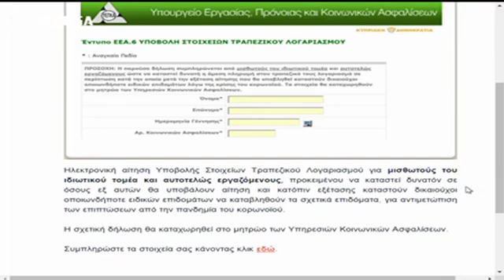OMEGA TV 27 Μαρτίου 2020 Στο επίκεντρο τα μέτρα για τις Επιχειρήσεις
Στην εκπομπή ΑΙΧΜΕΣ ο Διευθυντής Εργασιακών Σχέσεων του ΚΕΒΕ κ. Αιμίλιος Μιχαήλ μιλά για τα μέτρα για τις επιχειρήσεις και εργαζόμενους